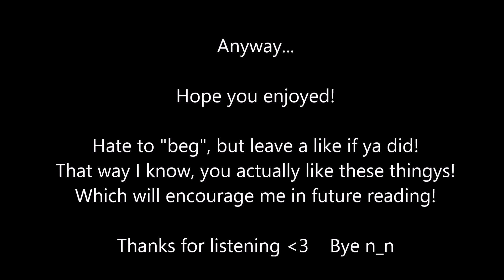I read: Doppelganger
Cry reads! Gotta love cry! Wish I could read like him...

Some day, maybe?

Naaah, nevaaaah!

Oh well, still...

You know! Besides me not being Cry...

I hope you enjoyed n_n

Awesome story!

I love you guys, stay awesome!